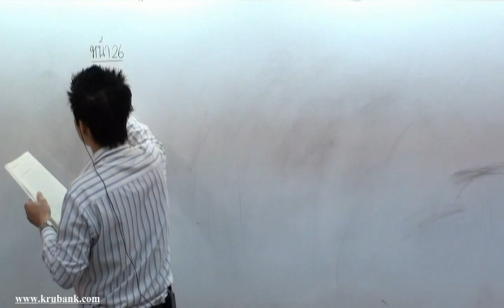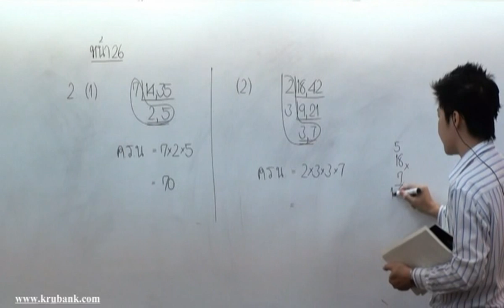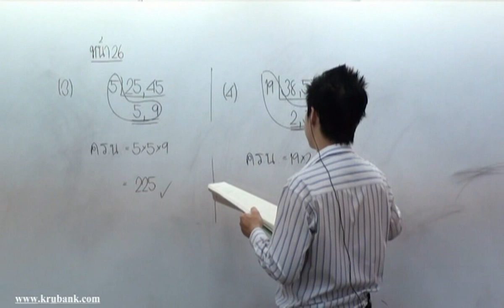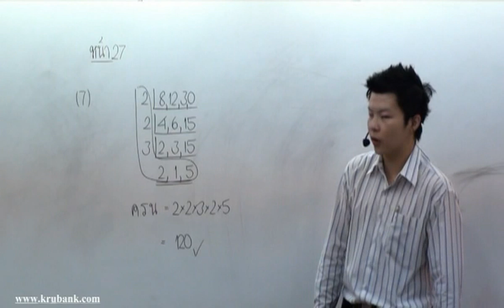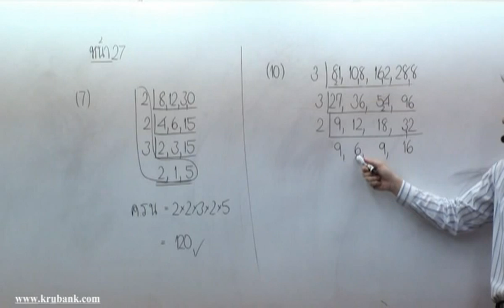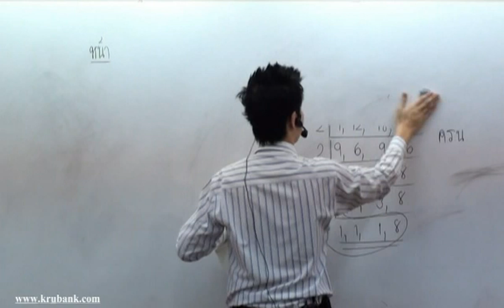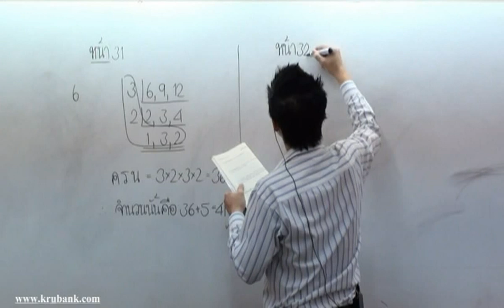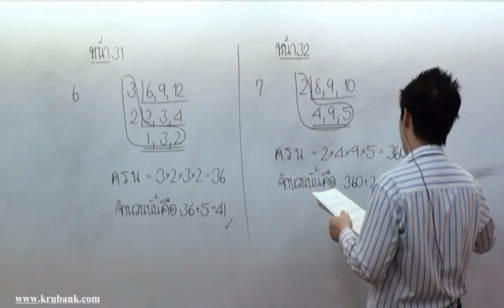สมบัติของจำนวนนับ ม 1 คณิตศาสตร์ครูพี่แบงค์ part 31 พ ค 54